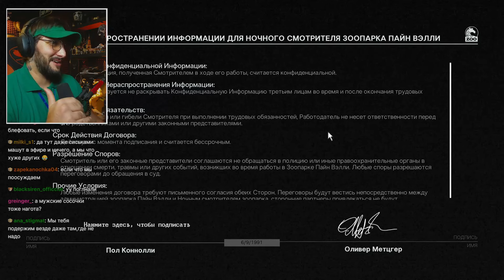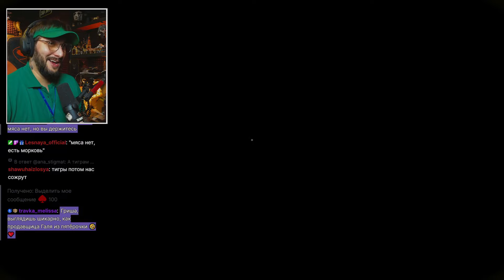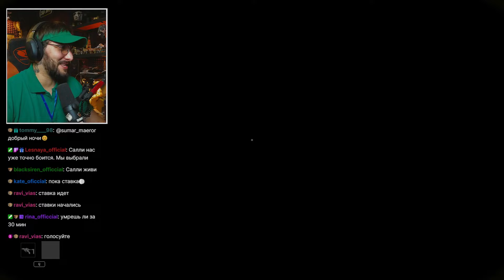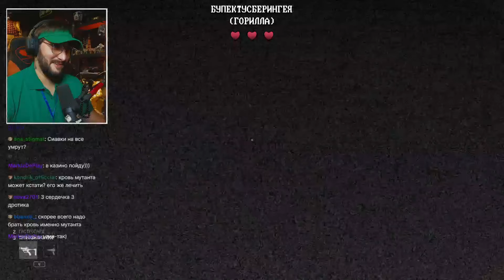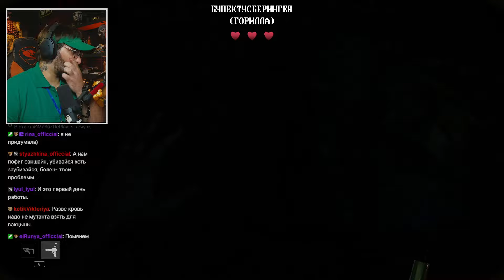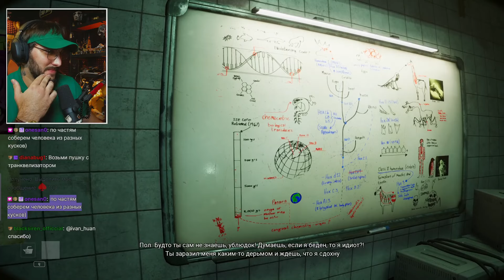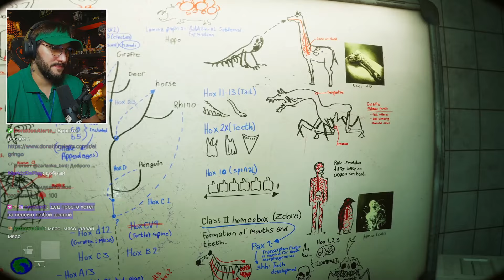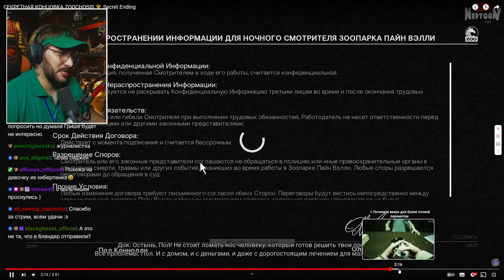НОЧЬ В ЗООПАРКЕ - Zoochosis - Полное прохождение